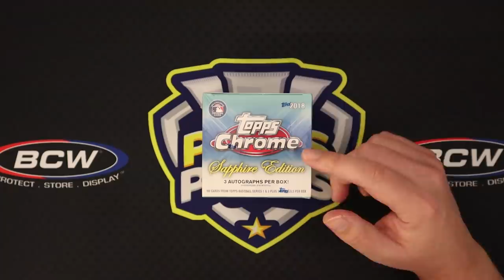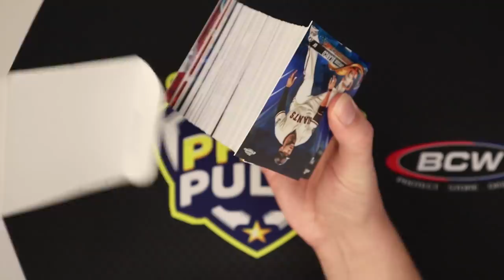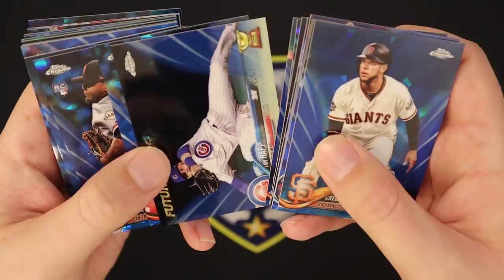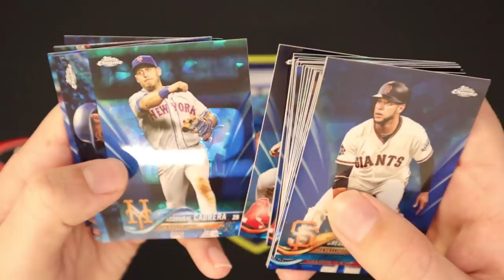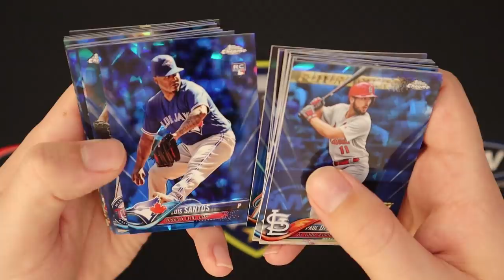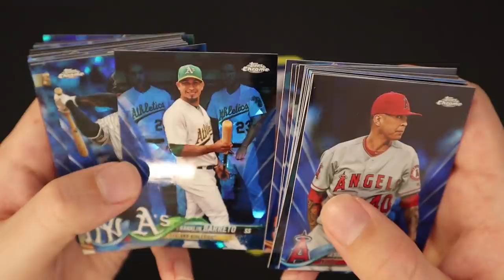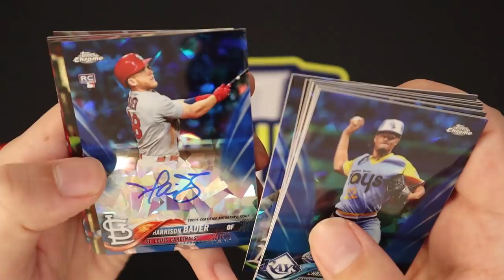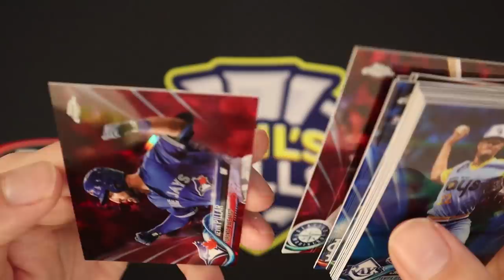INSANE 2018 SAPPHIRE BOX! 🔥😲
Today we open a box I've been looking forward to for a while. The impossible to find 2018 Topps Chrome Sapphire. Enjoy!